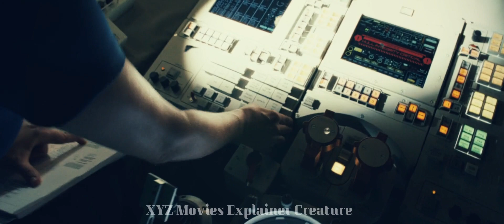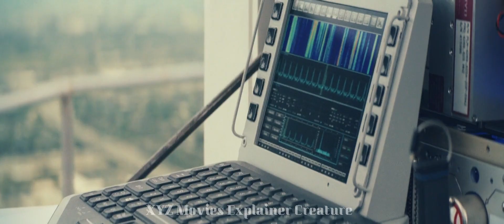Rampage [2018] Movie Explain In Hindi 😱😱xyzmoviesexplainer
Rampage [2018] Movie Explain In Hindi 😱😱 | Hollywood Movie  Explained in Hindi

Storyline-
Primatologist Davis Okoye shares an unshakable bond with George, an extraordinarily intelligent, silverback gorilla that's been in his care since birth. When a rogue genetic experiment goes wrong, it causes George, a wolf and a reptile to grow to a monstrous size. As the mutated beasts embark on a path of destruction, Okoye teams up with a discredited genetic engineer and the military to secure an antidote and prevent a global catastrophe.

Similar Words-
Rampage movie explain
rampage movie explained in hindi
Rampage full movie
Rampage
Rampage trailer
Rampage full movie in Hindi
Rampage movie
Rampage song
Rampage the rock movie
the rock
Cinematic 17
Pratiksha Nagar
Hitesh Nagar
Viper Explained
LISTEN 2 ME
Mr Alexter
MoBieTV Hindi
Movies 24x7
MoBieTV Hindi
Movies 24x7
Mr Hindi Rockers
Mr Hindi Rockers Series
Movies Insight Hindi
Explainer Rohit
Ghost Series
Hitesh Nagar
Franchise Explainer
Fox Explainer Hindi
Cinematic 17
mr hindi rockers movie
connect korean drama explained in hindi
connect kdrama explained
island
island kdrama trailer
island kdrama
creature movie clip
Girl love boy short movie
ek monster aur ek ladki ki love story
lonely women falls in love with a mysterious creature
when a monster girl fall in love
handsome boy fell in love with a chubby girl movie explained in hindi
A handsome guy fell in love with a fat girl
dating a fat girl
when your girlfriend is fat
A fat girl falls in love with a blind man
do girls like fat guys
crazy old man shocks girls in the gym prank
When school's most handsome boy fell in love with cute chubby girl
things fat girls go through

Movie Credit-
Directed by-Brad Peyton
Produced by -Brad Peyton ,Beau Flynn,John Rickard,Hiram Garcia
Production companies- New Line Cinema Access Entertainment[2] (uncredited)
                                                Dune Entertainment[2] (uncredited)
                                                 Flynn Picture Company
                                                Wrigley Pictures
                                                 ASAP Entertainment